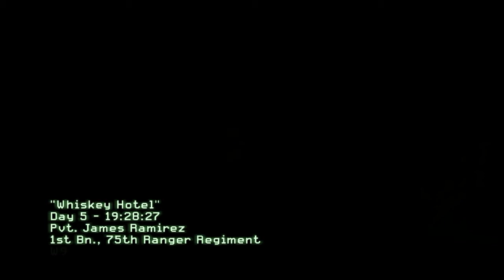Call of duty Modern Warfare 2 EN - [09] Walkthrough / Zagrajmy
One of my very old videos.